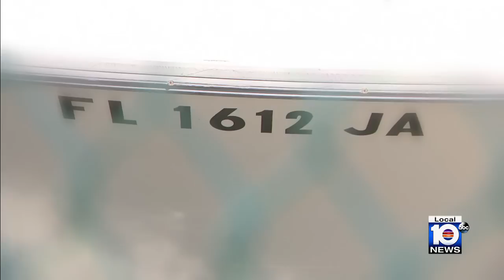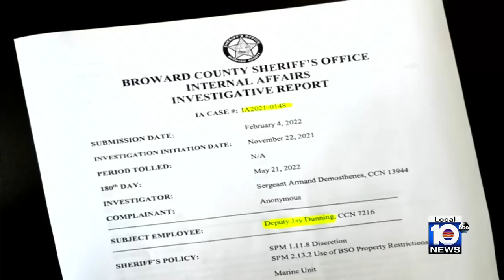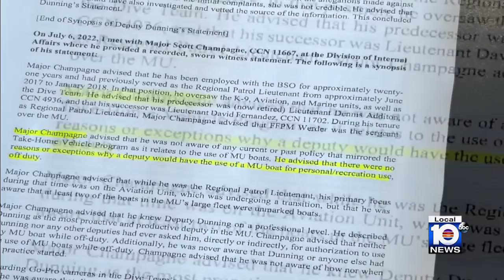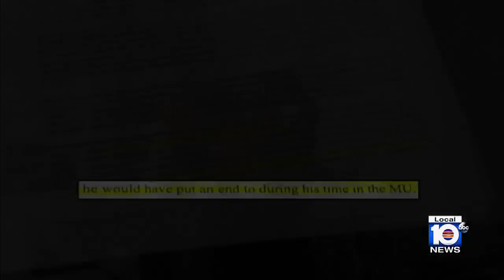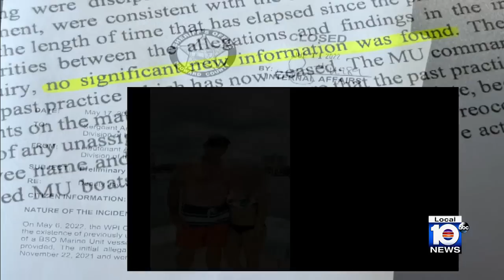Despite new photos, BSO taking no additional action after deputy used boat, taxpayer-bought gas ...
New pictures, new allegations and shocking new details following a Local 10 News investigation, but so far, no new action against a Broward Sheriff’s Deputy accused of using a BSO boat for personal use.